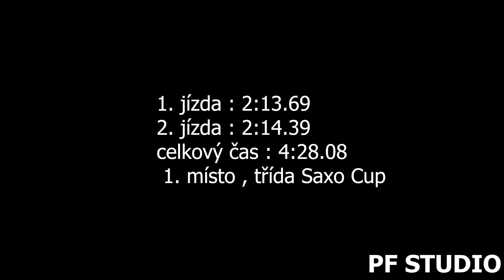Jiří Kaščak - Citroen Saxo VTS - EDDA CUP Řevnice BRDY 2022 + onboard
Jiří Kaščak se umístil na 1. místě ve třídě Saxo Cup.

Použitá technika
Kamera:Panasonic W580, SONY FDR-AX100
Stativ:Hama Star 60, Razor-ii-180-cm
Mikrofon : Rode Videomic go